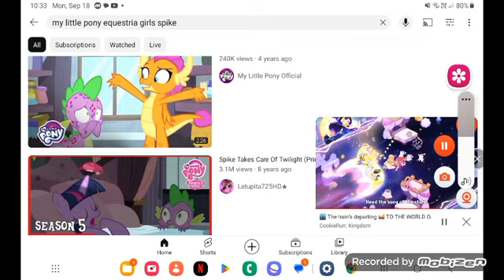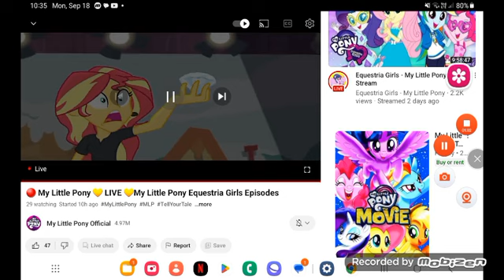September 19, 2023